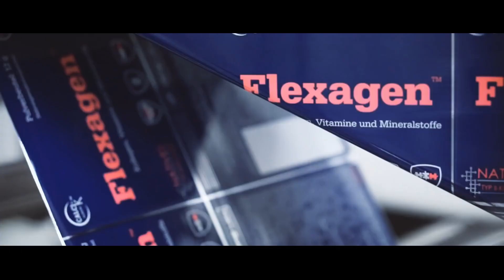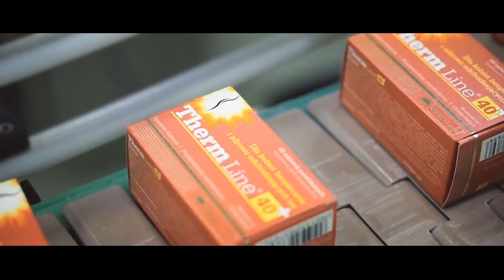OLIMP Protein Products Official Video 03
Olimp Sport Nutrition - Born In The Gym.
We create dietary supplements and sports nutrition that meet your needs
The European leader in sports nutrition. Available in more than 100 countries worldwide.

Welcome to the Nutrition and Health YouTube channel!

for even more resources and links to our content.

We are excited to bring you the highest quality proteins and vitamins, imported directly from the best wholesale warehouses in Western Europe. Our products are designed to support your health and wellness goals, and we are confident that you will love the results you see from using them. Thank you for supporting our business!